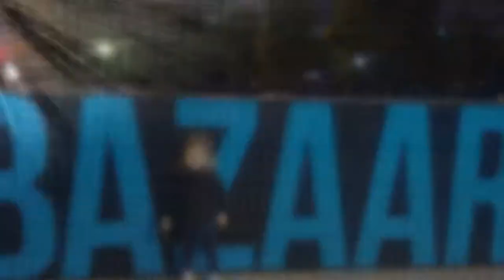Armita's Photo slideshow